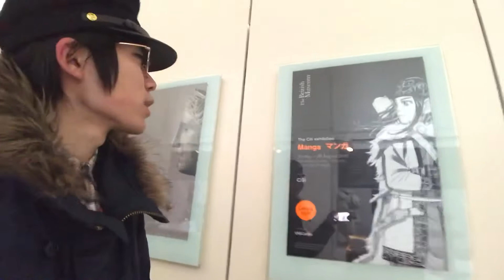ロンドン大英博物館へ行ってきた！1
ロンドンにあります、大英博物館へ行って来ました！行こうと思ってる方に役立つ情報を伝えられれば幸いです！